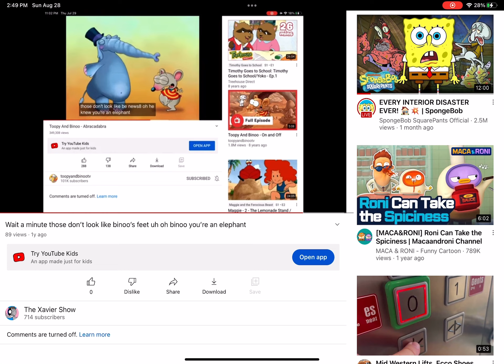Mcikey turns a kid into an elephant